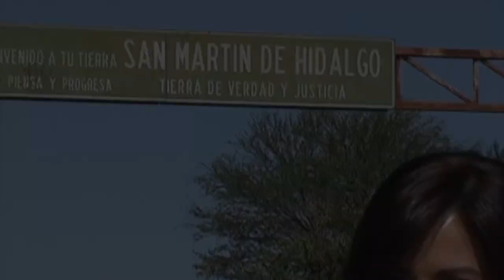Videos de México Guillermo Meza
Pueblos, ciudades cosas de interés en nuestro hermoso país.